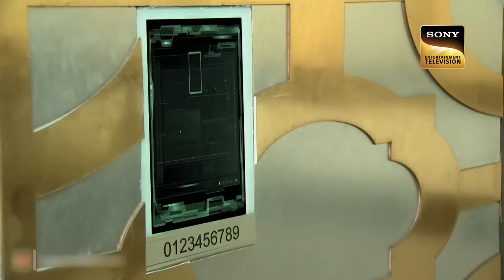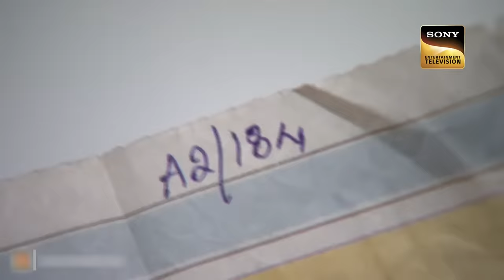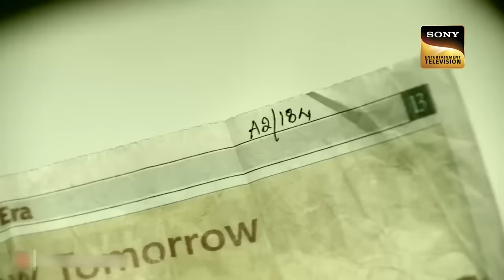Shreya ने अपनी Life को खतरे में डालकर बचाई बच्चों की जान| CID | Little Warriors | सीआईडी |4 Feb 2023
Shreya tries hard to save the children from the abductors in the jungle but she fails and manages to get hold of a briefcase that the abductors were carrying. Dr. Salunkhe is shocked as soon as he opens the briefcase. Shreya is seriously injured.